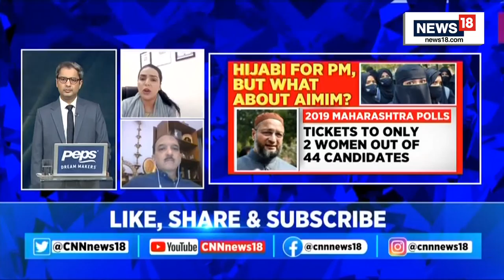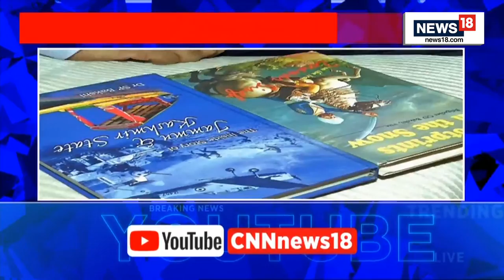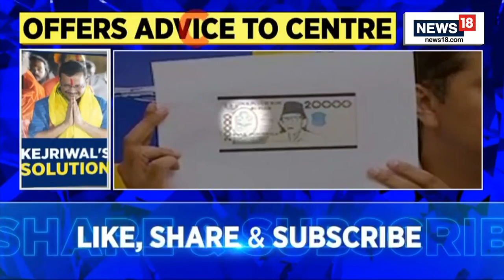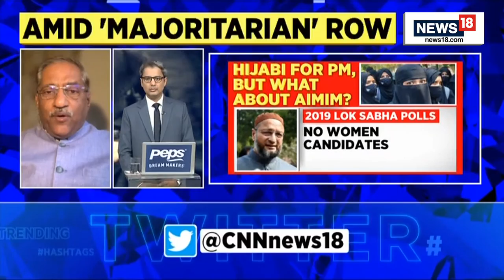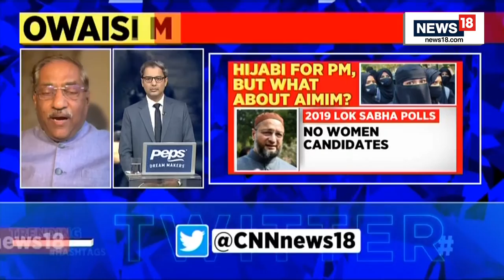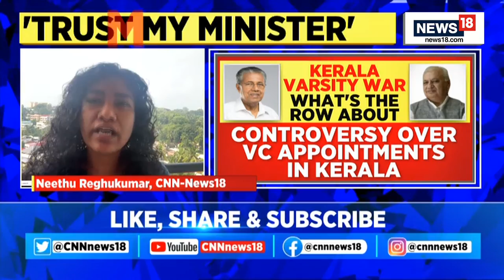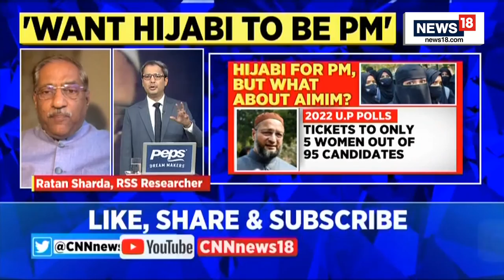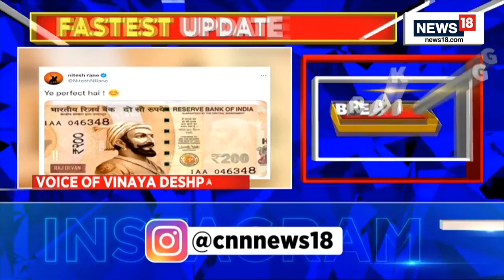Exclusive: Lord Meghnad Desai LIVE | Lord Meghnad Desai On Sunak Raj In Britain | English News LIVE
Former Finance Minister of the UK, Rishi Sunak is set to become the new Prime Minister of the United Kingdom, creating history by being the first Indian-origin premier of the country. The development came on Monday after the only other contender Penny Mordaunt pulled out of the race. Sunak is an Indian origin British leader, whose connection with the country has often been talked about. Upon assuming office, the 42-year-old would be the first Indian-origin prime minister of the UK.

n18oc_politics